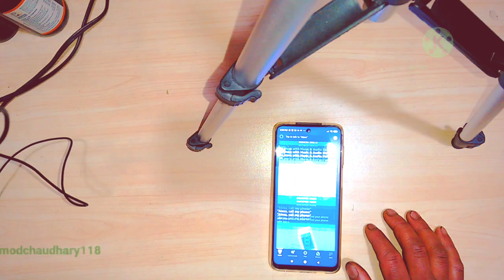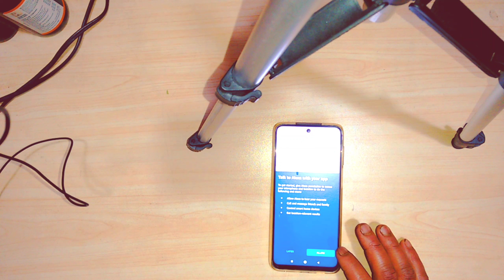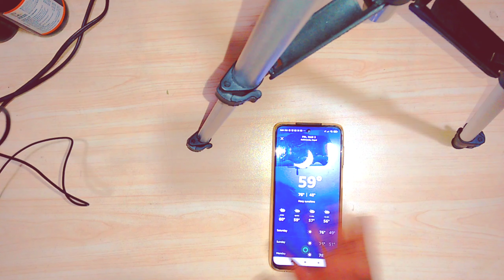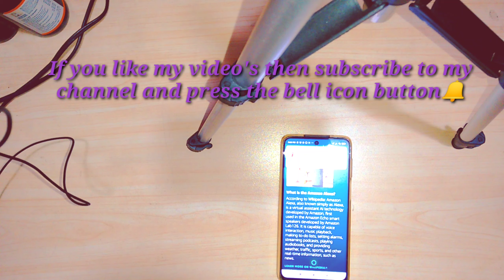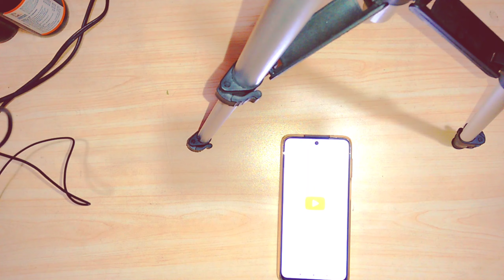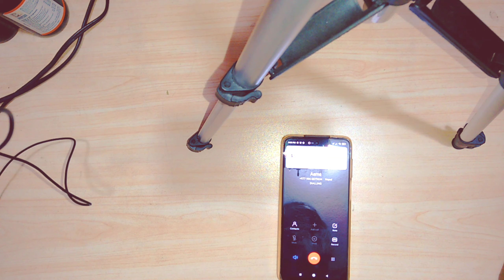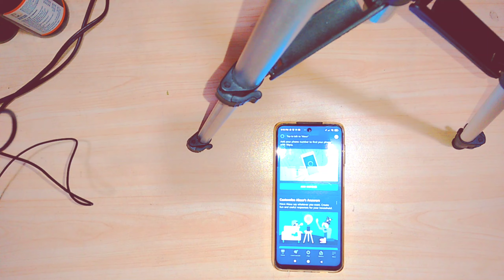What Is Amazon Alexa? How Does It Work? Nepalese people's Doesn't Know About Amazon Alexa|Pramod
स्वागत छ प्रमोद चौधरी युट्युब च्यानलमा 🙏 आज मैले फेरी पनि नयाँ भिडियो लिएर आको छु। आजको भिडियो  चाहिँ Amazon Alexa को बारेमा रहेको छ। Amazon Alexa चाहिँ एकदमै महत्वपूर्ण डिभाइस रहेको छ । यो Alexa भने डिभाइस बाट हामीले धेरै सहयोग पाउन सकिन्छ। यो डिभाइसमा हामीले बोलेको भरमै काम गर्छ। तपाईंहरुले डाउनलोड गर्न चाहनुहुन्छ भने Description Link रहेको छ। यो Amazon Alexa application चाहिँ Redmi Note 9 Pro र Pro Max मात्र सपोर्ट गर्छ। त्यसैले यो भिडियोलाई पुरा हेर्नुहोला भन्न चाहन्छु। तपाइहरुलाई यो भिडियो मन पर्छ भन्ने आसा गरेको छु। अन्तेमा भिडियोको बारेमा कमेन्ट बक्समा गएर सल्लाह सुझाब दिनसक्नु हुन्छ। सबैले सकारात्मक सोच राख्नुहोला नकारात्मक सोच नराख्नुहोला सधै खुशी हुनुस् आनन्ददायी जिवन जिउनुस्  । धन्यवाद 🙏।

1-What Is Amazon Alexa?
2-How does it work?
3-Neplese people's Doesn't know about Amazon Alexa.
4-How to used Amazon Alexa on Mobile?